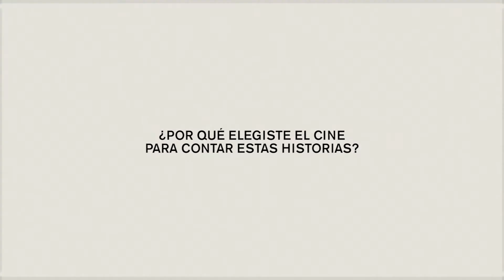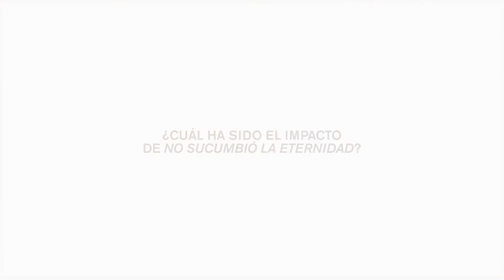Entrevista con Daniela Rea, directora de "No sucumbió la eternidad"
"No sucumbió la eternidad", de la periodista y realizadora mexicana Daniela Rea, estará disponible del 15 al 30 de junio de manera gratuita en la plataforma de Cinépolis Klic ®. Este es el segundo documental de la campaña de Ambulante, "Rastros y luces: historias contra la desaparición".